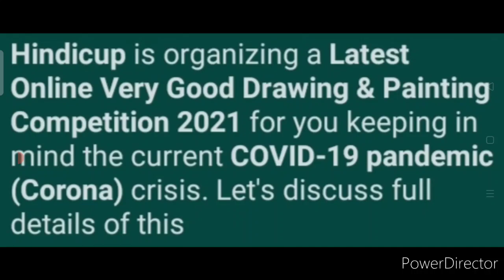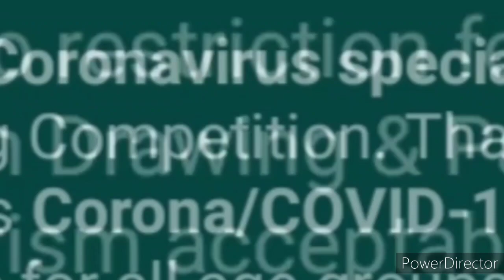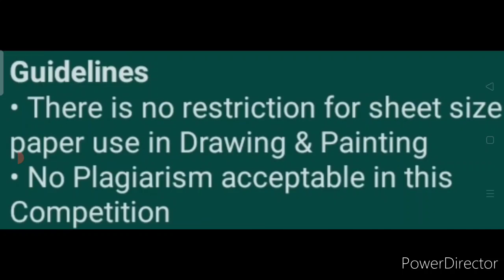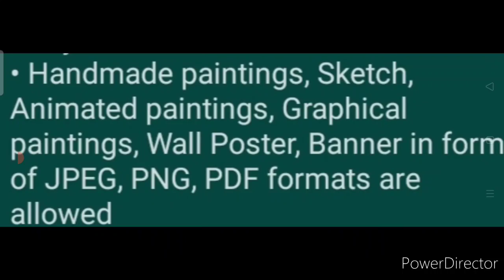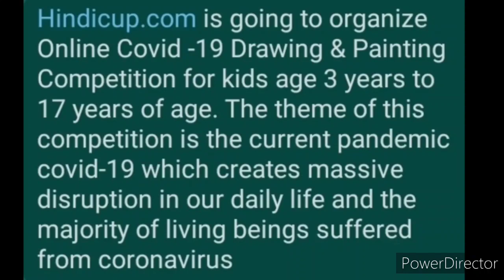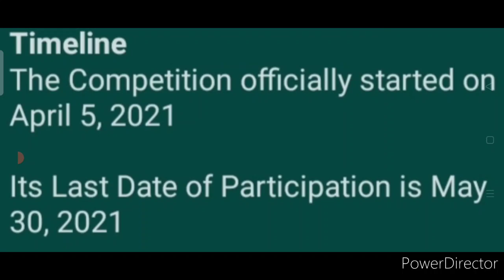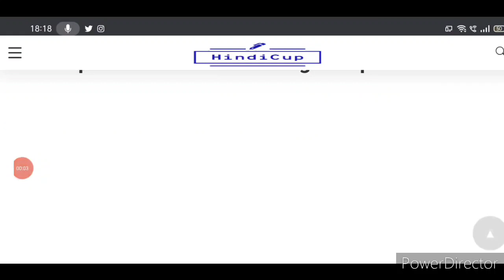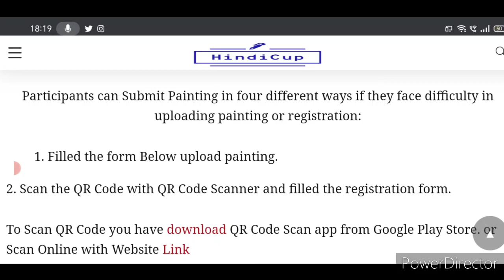Win Exciting Prizes, Cash🤑, Gifts🧧 & More - Online International Drawing & Painting Competition 2021